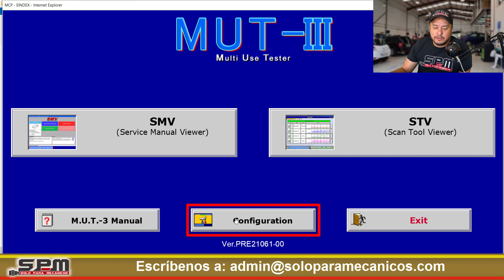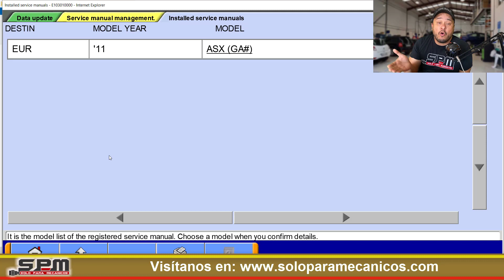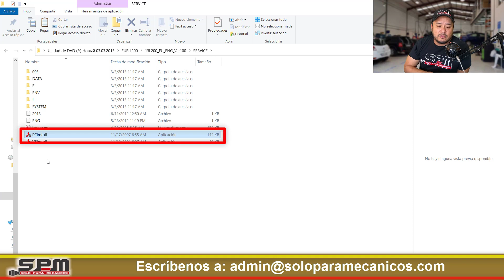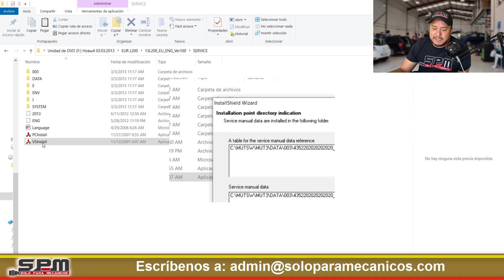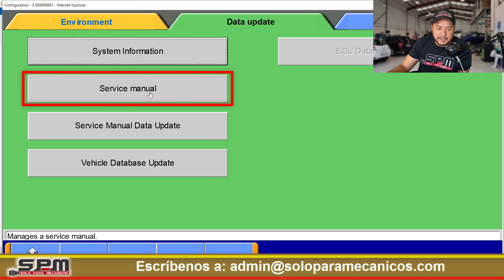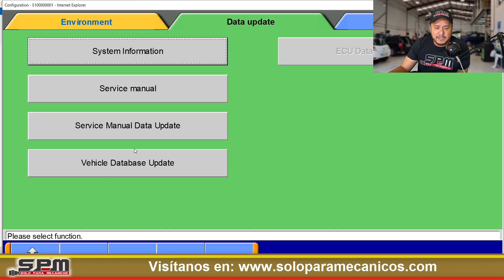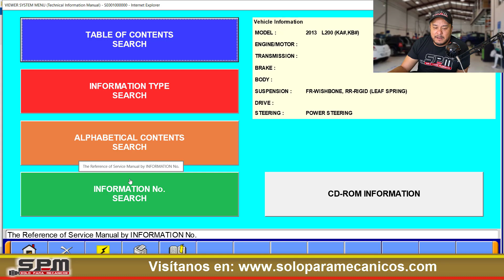💥🚨Mitsubishi MUT III parte 2🚙✅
🔥 Conoce la segunda parte del Scanner y Service Manual de Mitsubishi, El MUT III✔🚚🚌